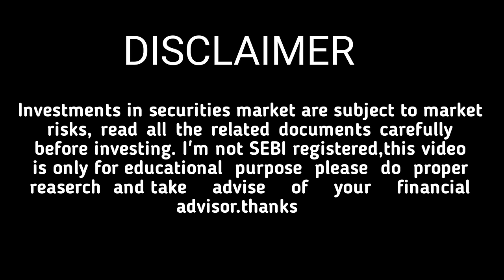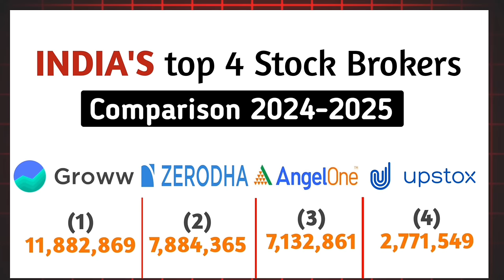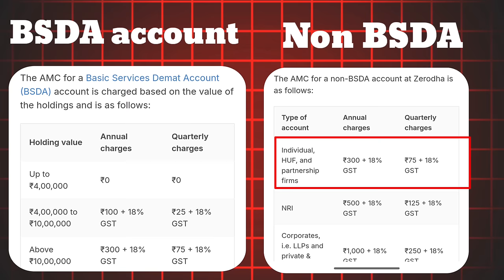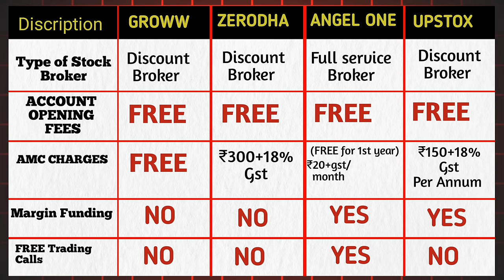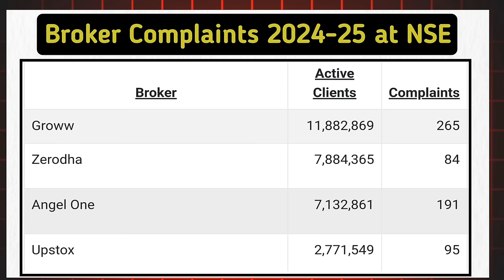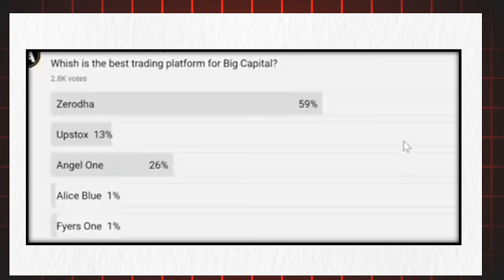Zerodha vs Upstox vs Angel One vs Groww Comparison | Charges, Features, Best Demat Account 2024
1) zerodha vs upstox vs angel One vs groww
2) zerodha vs upstox vs angel one vs groww
3) zerodha vs upstox vs angel One vs groww comparison
4) zerodha vs upstox vs angel one vs groww comparison
5) zerodha vs upstox vs angel One comparison
6) zerodha vs upstox vs angel one comparison
7) zerodha vs upstox vs angel One
8) zerodha vs upstox vs angel One charges
9) zerodha vs upstox vs angel one
10) angel one vs zerodha vs upstox vs groww

📺 Thanks to support our YouTube channel Anil Kumar Verma. I hope you have liked the video about zerodha vs upstox vs angel One vs groww comparison.